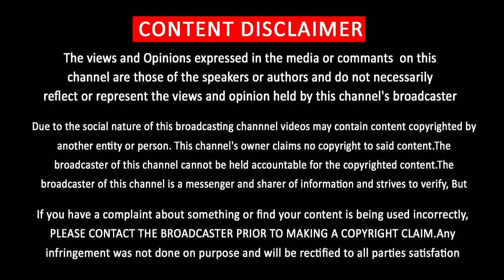Thalapathy 65 Mass Plan fo Vijay | AR Murugadoss Pakka Story | Lokesh Wishes Karthi Dedication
தளபதி அடுத்த படத்திற்கு எடுத்த முடிவு ….. புகழ்ந்து பேசிய லோகேஷ் கனகராஜ்